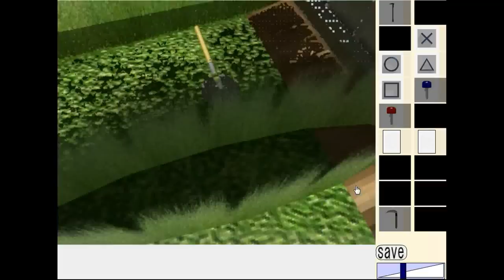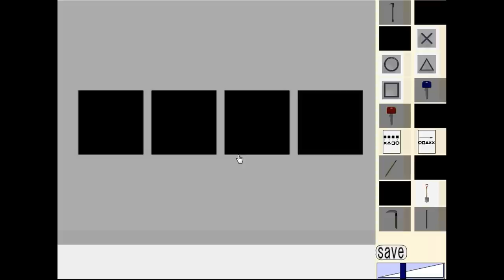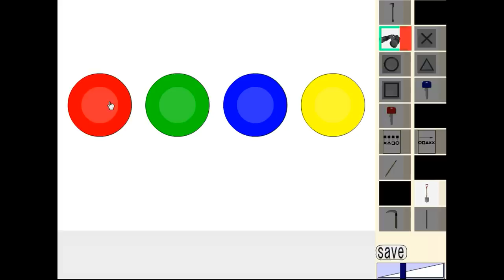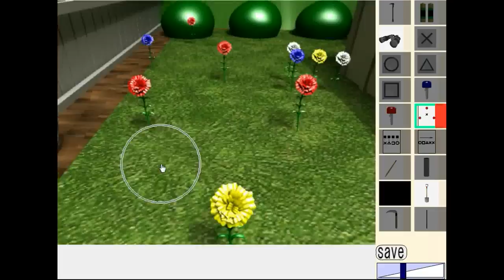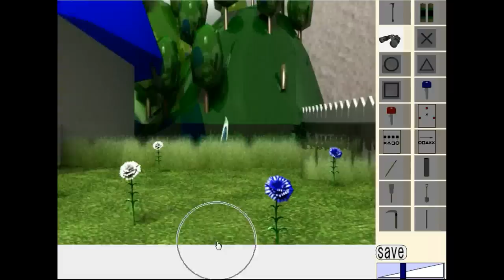Dassyutu's Miniature Garden Escape Walkthrough